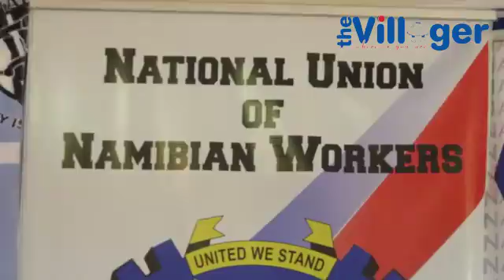Removal of NUNW from SWAPO Party Central Committee of the 15th October 2017